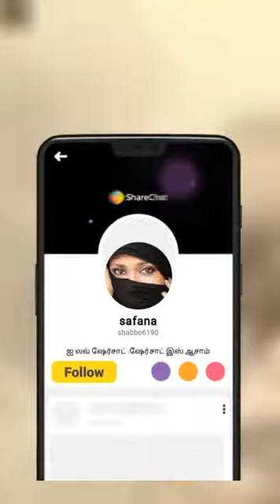Alex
Alex Mel chengam